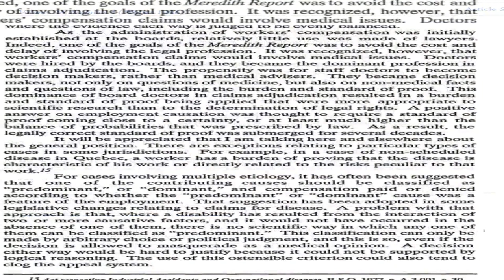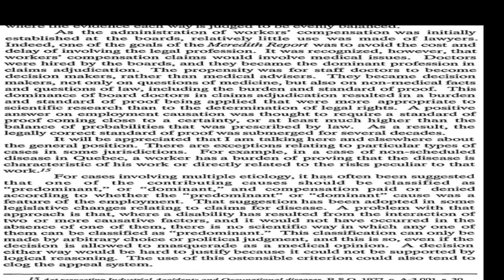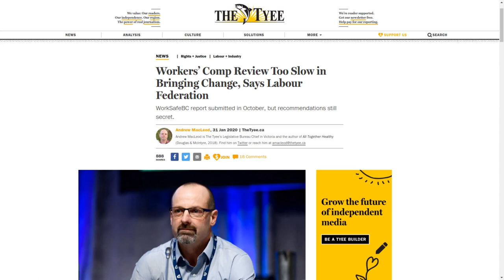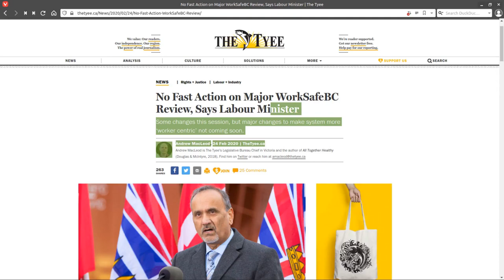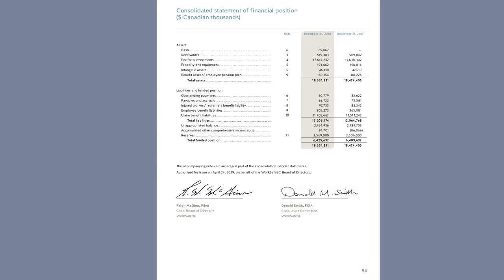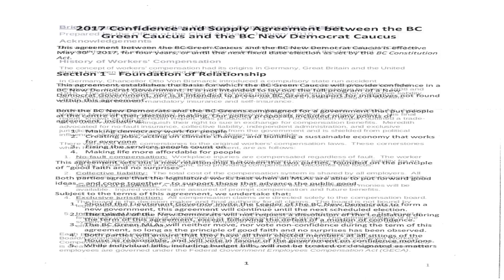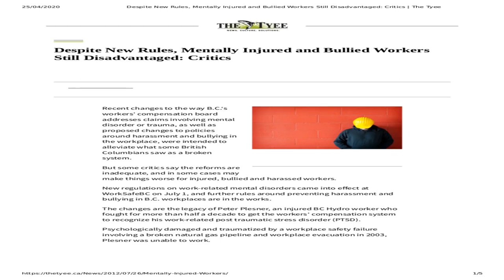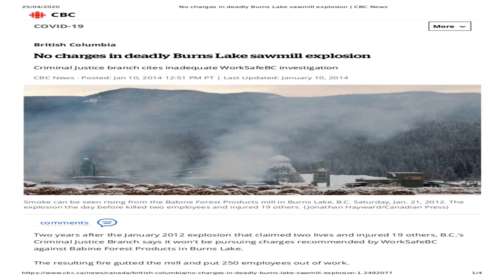When will Minister Bains release the Janet Patterson Review of WorksafeBC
In April 2019 The Minister of Labour for BC announced Janet Patterson would conduct a review into the practises and operations of WorksafeBC The review was conducted under "hurry up" atmosphere but apparently the hurry up does not extend to the ministers office where the report has languished on the Ministers Desk for 6 months and he has said will not be released in the near future. Where is the report and what is so explosive in it that the minister must withhold it from the public. Does the report detail systemic problems at WorksafeBC that have been known for years by anyone unfortunate enough to injure themselves at work in BC